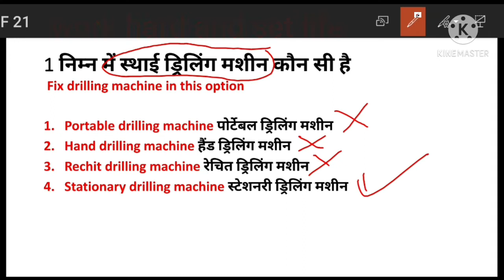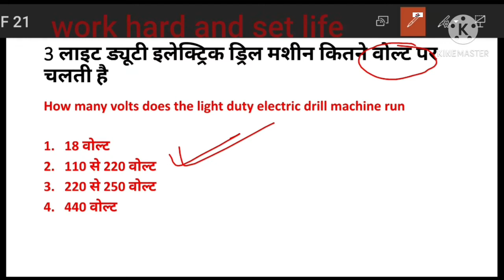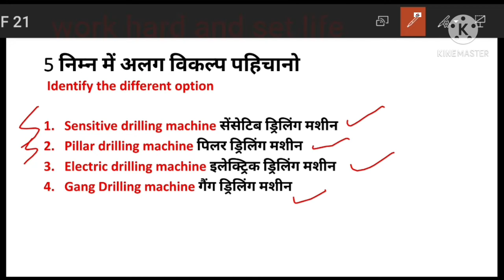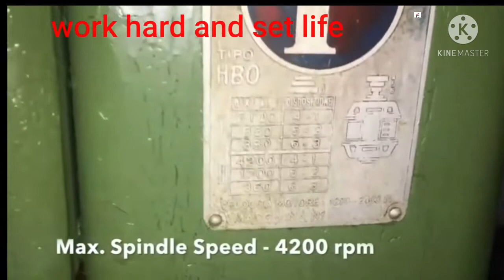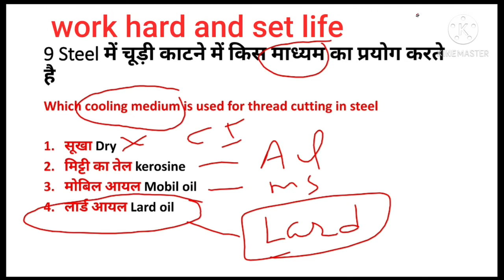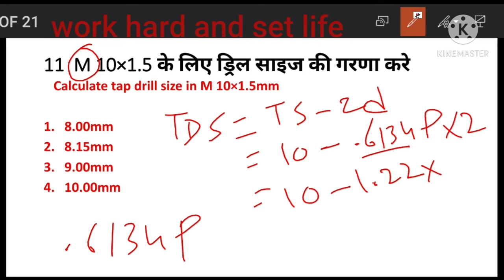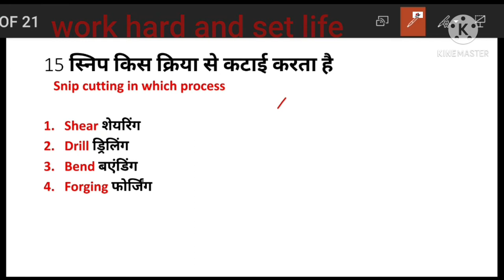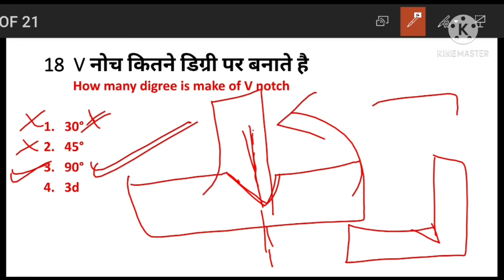Fitter optional question nimmi pattern/technical exam paper question/fitter trade mcq/iti mock test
मेरे लिंक